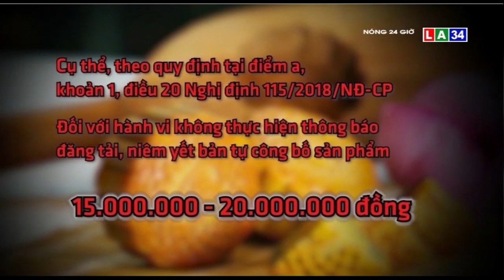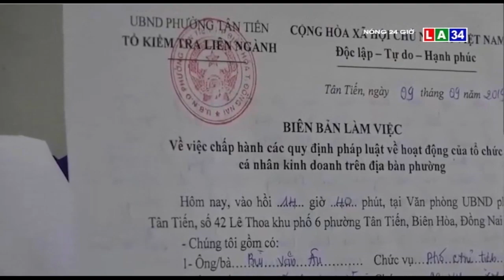Tin nóng 24 giờ | Công ty Alibaba và chuyện treo "nhầm bản hiệu" | LONG AN TV